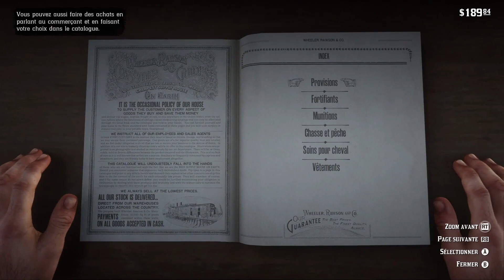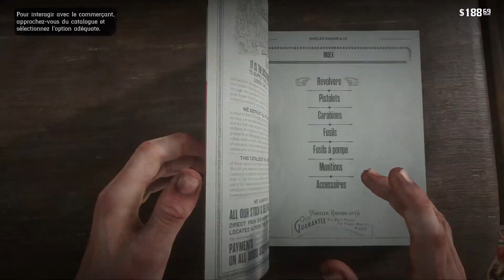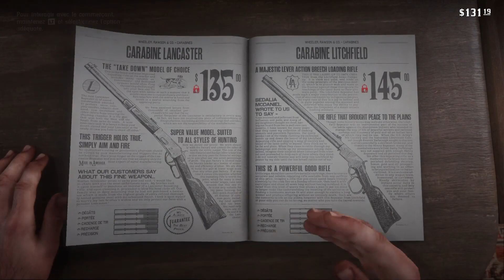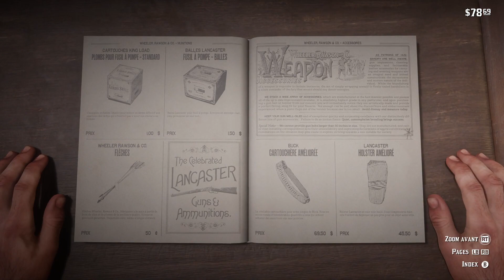Red Dead Redemption 2- part 3 Fr (PC) 1080p60 (graphisme ultra) RTX 2080 TI